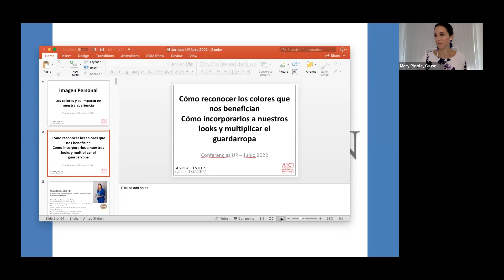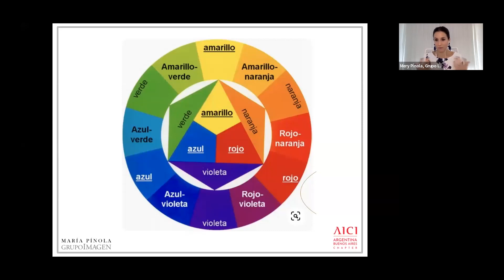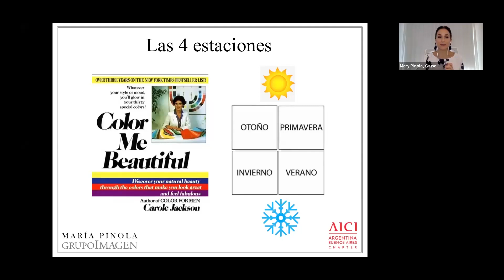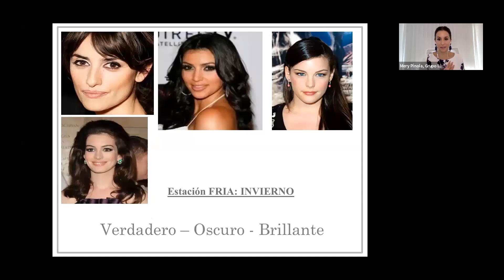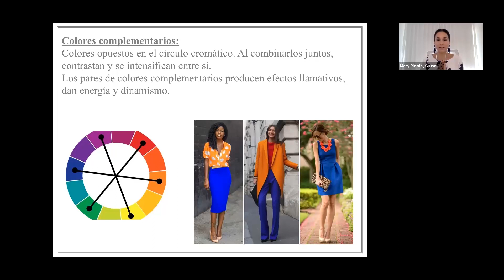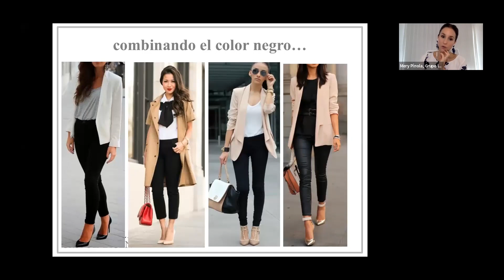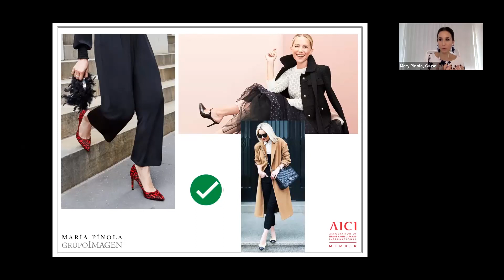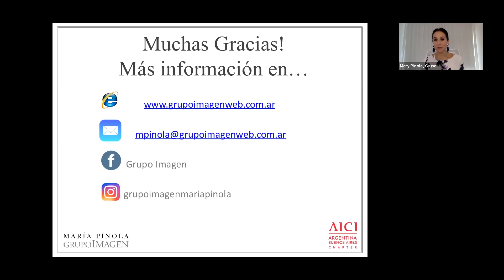Imagen Personal II: Los colores y su impacto en nuestra apariencia | María Pínola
Imagen Personal II: Los colores y su impacto en nuestra apariencia

-El color, cómo reconocer los colores que nos benefician.
-Cómo incorporarlos en nuestros looks y multiplicar el guardarropas.

►Expositora:
Expositora

María Pínola, Diseñadora de Indumentaria. Asesora de Imagen